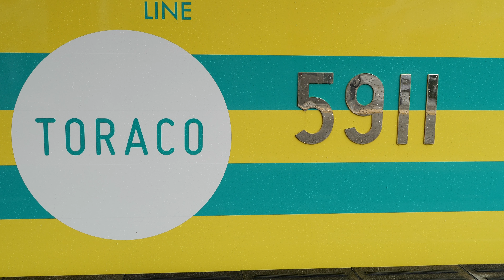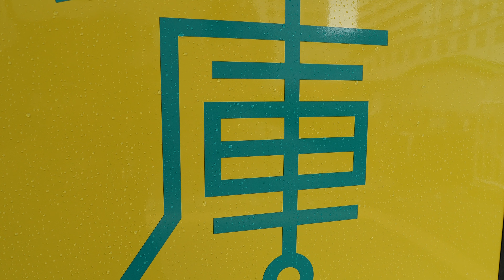阪神電車 武庫川線5500系5511F「TORACO号」武庫川団地前駅ー武庫川駅 前面展望 2020/8（4K UHD 60fps）